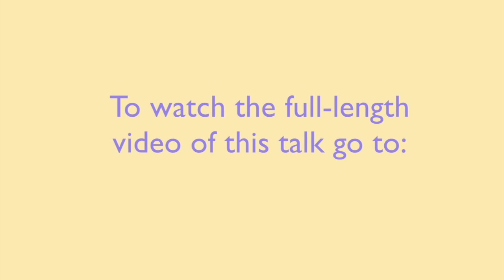From CEO to Mystic! ~ People Cannot Be Enlightened! Spiritual Awakening with David Hoffmeister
Practice and live the mystical teachings of Jesus assisted by online courses, online retreats, and an online Tribe of Christ community:

David has a revealing conversation with two former Chief Executive Officers who left their careers to devote their lives to God. You can't be enlightened and a CEO. Holding any role as an identity; mother, father, butcher, baker keeps you in illusion. You can’t spiritualize a business. You can’t bring the truth to the illusion; you must bring the illusion to the truth. Find out how by watching the rest of this truly joyful and practical talk about trust on the Spiritual journey

This episode of  “Awake in the Heart” was broadcast by LM Virtual, live from the Living Miracles Metaphysical Center, Utah on January 7th, 2016.

Tune into your higher Calling with LM Virtual—Showing Up 7 Days a Week for Joy! Be part of our live online audience